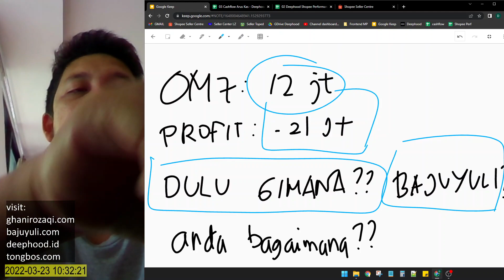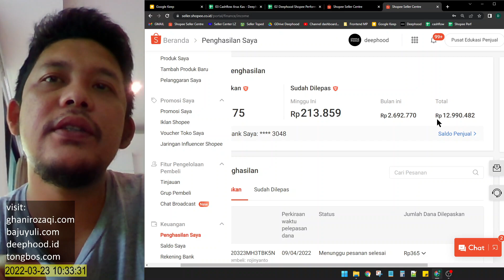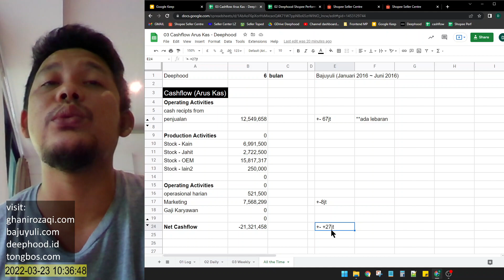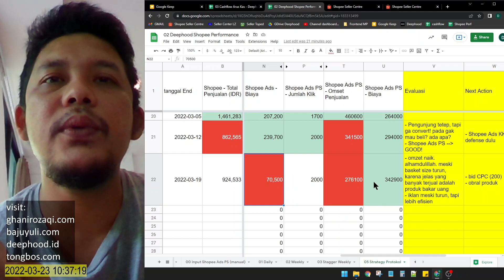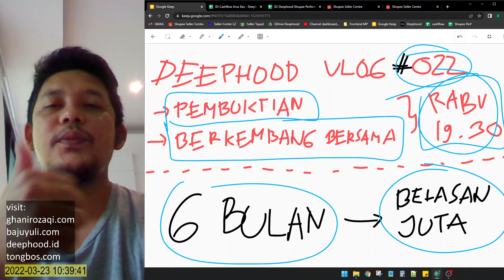Beberapa Bulan Jualan di Shopee, Omzet Tembus BELASAN JUTA | Deephood vlog 022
ampun susahnya jualan online.. pengen banget bisa 3 bulan dapet 1.5 M..